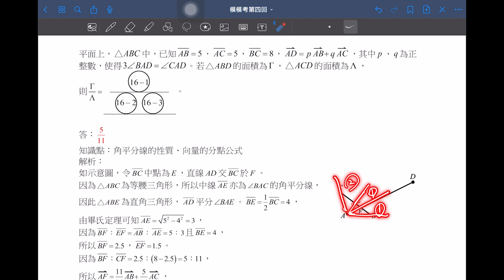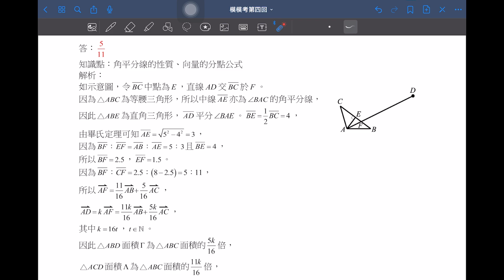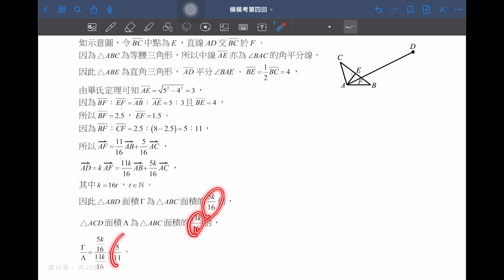【解題影音】《模模考數學A》第4回 第16題(選填題)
1.搭配模擬考進度：學測練題也能按照模考進度複習
2.素養命題最多元：結合情境，真實的模擬大考試題
3.解析完整不求人：逐題詳解，且全書搭配解題影音

【解題影音】龍騰《模模考數學A》 第4回範圍：第3A冊
講師：柳宗佑